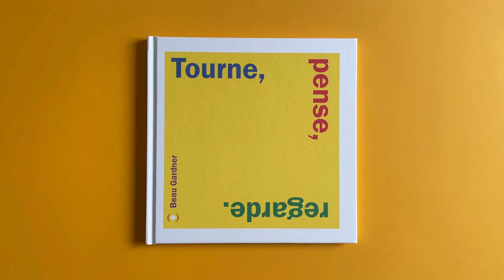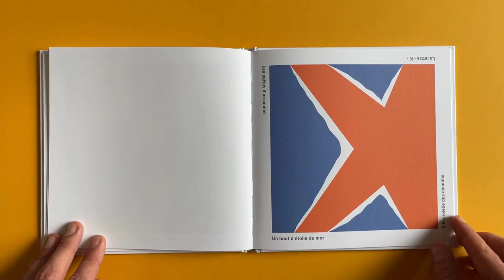TOURNE, PENSE, REGARDE - Beau Gardner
Tourne, Pense, Regarde : comme son titre l’indique, plus on tourne ce livre, plus il y a de choses à voir.

Tiens-le à l’endroit, et tu verras une image… tourne le livre sur le côté, à l’envers, à gauche, à droite et la même image sera complétement différente !

Tu peux donc regarder chaque illustration de quatre points de vue… ou faire appel à ton imagination et voir encore autre chose.

Sur une même page : quatre visions différentes ! Ainsi on observe à tour de rôle : une coupe de cheveux renversante, une saucisse qui roule, une goutte qui  s’écoule, la lettre « C ».

Ce livre a été publié en 1980 aux États-Unis. Il est pour la première fois traduit et publié en France.